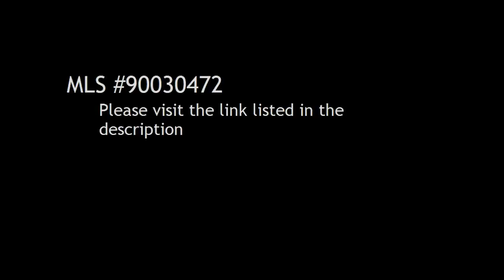0 BR / 0 BA Manufactured/Mobile Home in San Diego offered at $38,000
0 Bedroom / 0 Bathroom Manufactured/Mobile Home in San Diego, 92154 offered at $38,000

Bedrooms: 0

Bathrooms:  full

Description:

Courtesy of Opal McCracken Realty. Information is believed to be reliable, but not guaranteed.